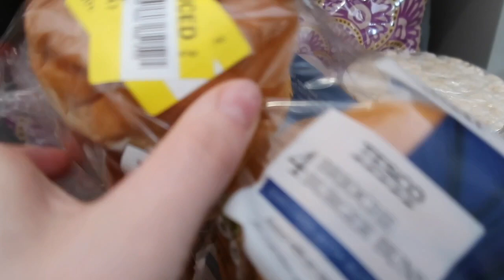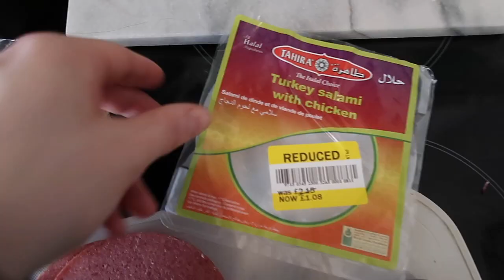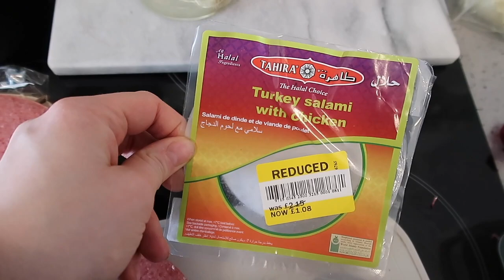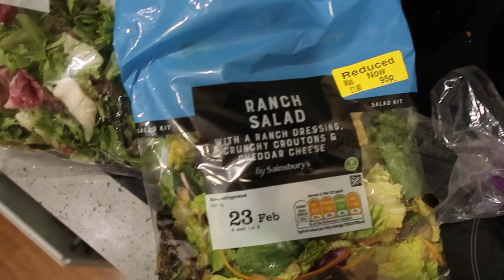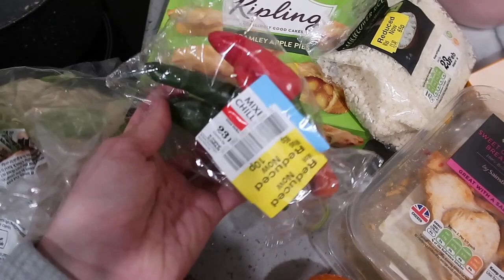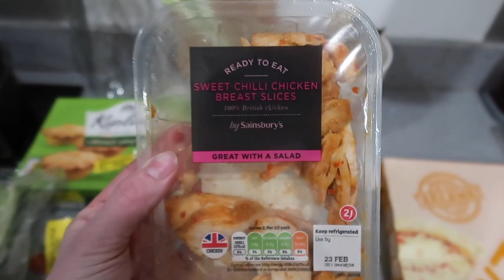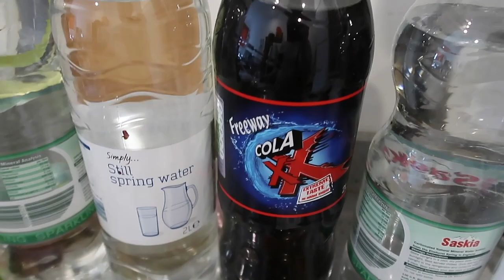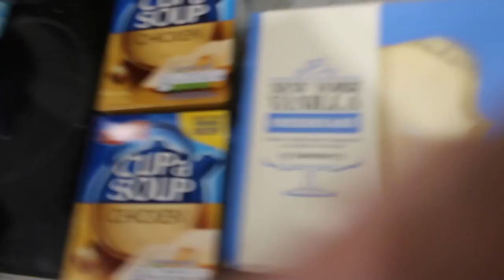ONLY SPENDING £10 FOR A WEEKLY FOOD SHOP! | PL SUBS | CHALLANGE | CLAU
MORE! ♡ / POLSKIE NAPISY DO WŁĄCZENIA! :) /

FAQ:
Imię?
Klaudia
Wiek?
26
Gdzie mieszkam?
Londyn